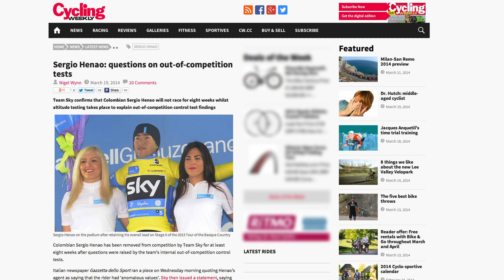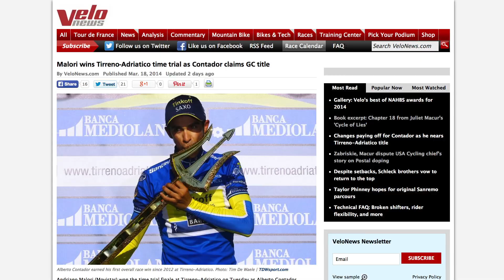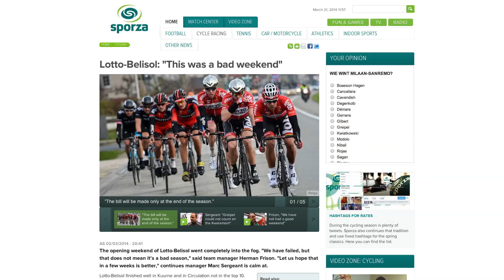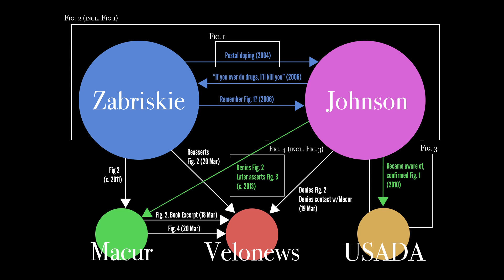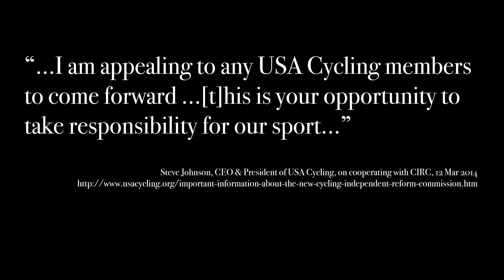The Week in Bike #12 - 21 March 2014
Chavanel's Revenge, Paris-Nice, Tirreno, tongue tied, metal, Nokere Koerse, classics season, Ronde van Drenthe, UCI, USAC, Zabriskie, Juliet Macur, Steve Johnson, data visualization, Internet quotes never die.